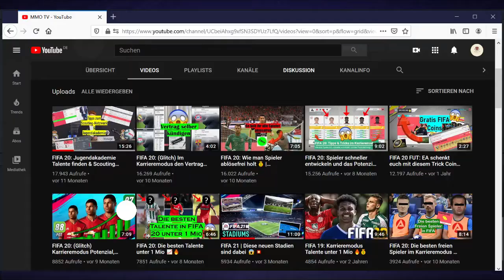FIFA 21 | *GLITCH* Potenzial, Gesamt- und Marktwert erhöhen | Karrieremodus GLITCH 📈😱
Servus Leute,
heute zeige ich euch ein Potenzial Glitch für den Karrieremodus, darin steckt sehr viel Aufwand drin ich hoffe es hat euch gefallen würde mich freuen wenn ihr mich unterstützt mit einem Like und Abo :)

Wenn euch meine Videos gefallen, dann lasst eine Abo und Like da
denn Support ist kein Mord ;)